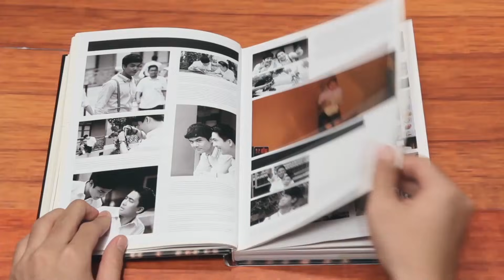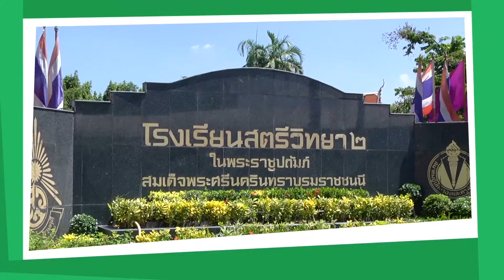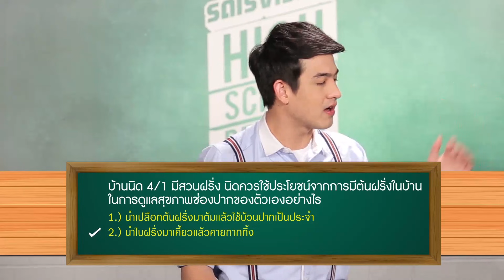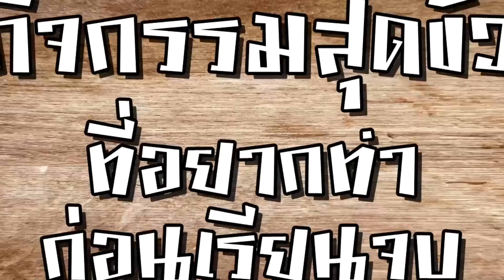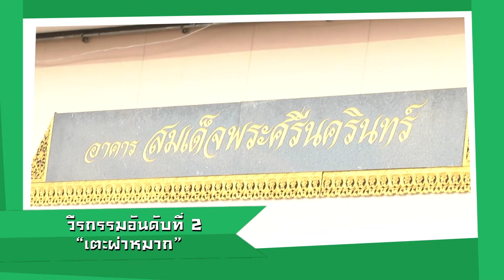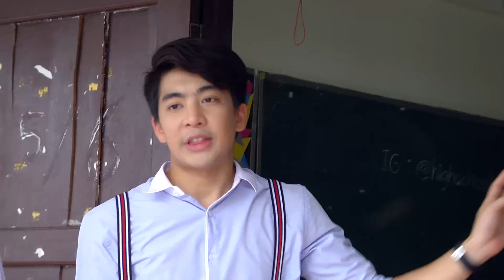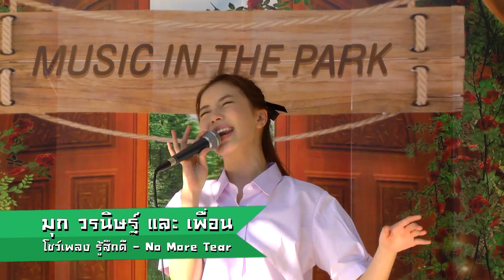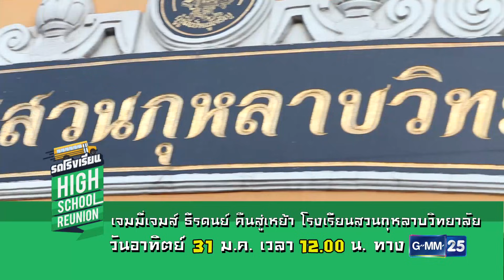รถโรงเรียน | มุก วรนิษฐ์ [EP.53]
รถโรงเรียน High School Reunion 24-01-59
แขกรับเชิญ มุก วรนิษฐ์ ถาวรวงศ์ ศิษย์เก่าโรงเรียนสตรีวิทยา ๒

รายการรถโรงเรียน High School Reunion
ทุกวันอาทิตย์ 12.00 น. ทางช่อง GMM 25

ดูรถโรงเรียน High School Reunion ย้อนหลังทั้งหมด